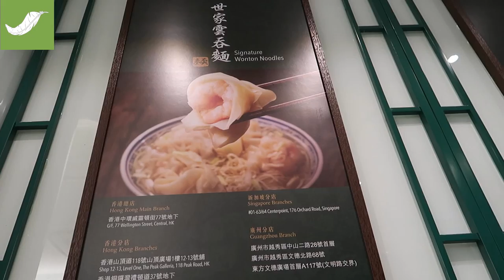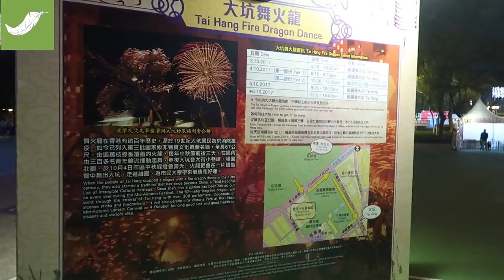Tai Hang Fire Dragon Festival & Mid Autumn Lantern Display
Tai Hang was a village in modern-day Causeway Bay. The Fire Dragon dance was named one of the key items in Hong Kong's Intangible Cultural Heritage list and was inscribed in the national list in 2011. The dragon's body is almost 70m/220ft in length, made up of 32 segments of bamboo&straw topped with incense sticks, weighing over 100kg/220lbs. The head alone weighs 48kg/105lbs. It is made using  The celebration is held for 3nights in a row, ending with the dragon being thrown in the river.